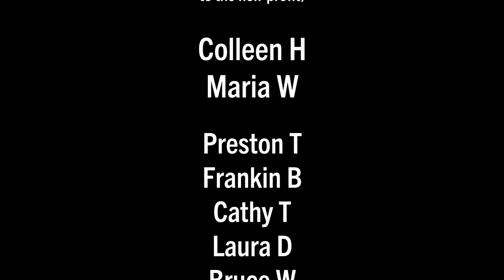AUSTIN: Exploring the Dutch-inspired cycle network of Mueller with a new Austin resident (Part One)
Come along for the ride as Joshua Funches, and I ride in one of Austin's most bike-friendly communities, the Mueller development, which used to be the city's airport.